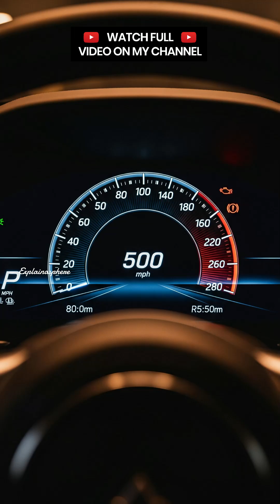Why Tsunamis Are More POWERFUL Than You Think!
In under 100 seconds, discover how underwater earthquakes and volcanic eruptions trigger these massive waves, and why recognizing the warning signs can save lives.